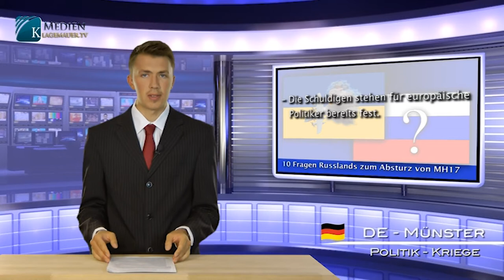10 questions of Russia about the plane crash of MH 17 | English | kla.tv